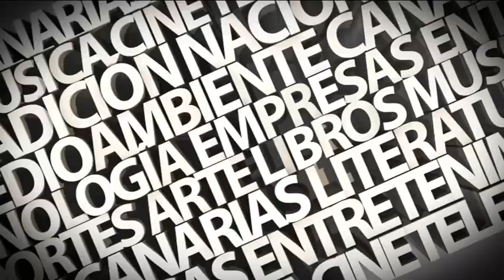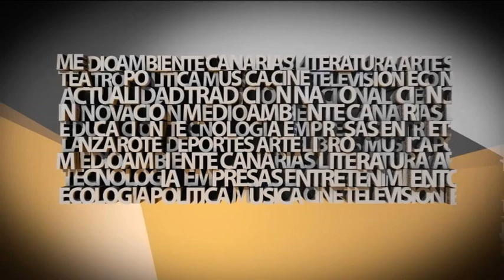Entrevista a Juan Monzón 11/01/2022